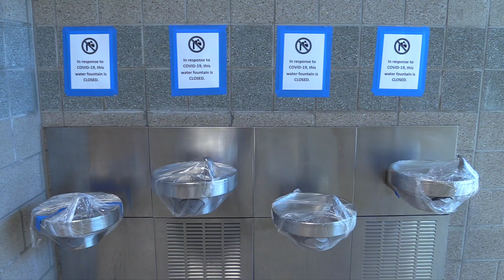Vaccines for Students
Video by Ava Fraley